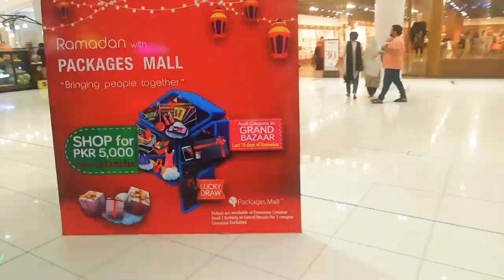PACKAGES MALL Lahore | A Vlog by Faisal Irfan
Alla bout packages mall Lahore